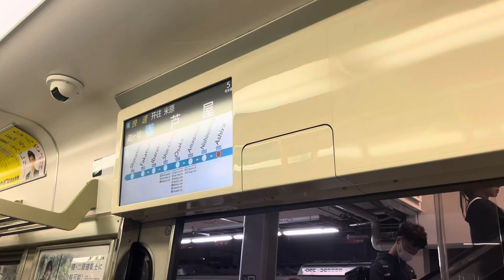【三菱IGBT】223系2000番台W16編成 モハ222-2007 LCD + 走行音 芦屋→西宮